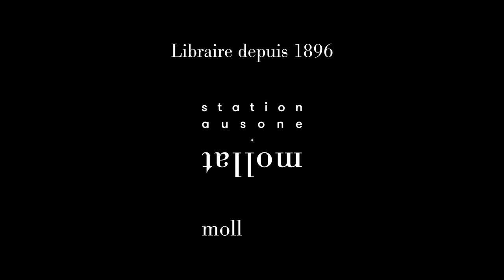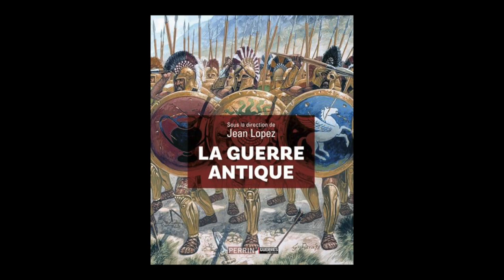Jean Lopez - La guerre antique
A l'occasion du 24e Rendez-vous de l'Histoire de Blois, Jean Lopez vous présente l'ouvrage "La guerre antique" aux éditions Perrin Guerres et histoire, dont il est le Directeur de publication.